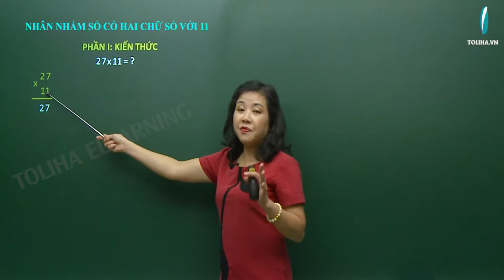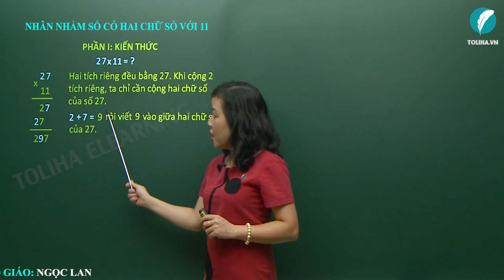Nhân nhẩm số có hai chữ số với 11 - Toán 4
27 x 11 = ?
Hai tích riêng đều bằng 27. Khi cộng 2 tích riêng, ta chỉ cần cộng hai chữ số của số 27.
2 + 7 = 9 rồi viết 9 vào giữa hai chữ số của 27
Từ đó ta có cách nhẩm:
2 cộng 7 bằng 9
Viết 9 vào giữa hai chữ số của 27, được 297

48 x 11 = ?
Hai tích riêng đều bằng 48. Khi cộng 2 tích riêng, ta chỉ cần cộng hai chữ số của số 48.
4 + 8 = 12 rồi viết 2 vào giữa hai chữ số của 48
Thêm 1 vào 4 của 428, được 528.
4 cộng 8 bằng 12;
Viết 2 vào giữa hai chữ số của 48, được 428.
NHÂN NHẨM SỐ CÓ HAI CHỮ SỐ VỚI 11